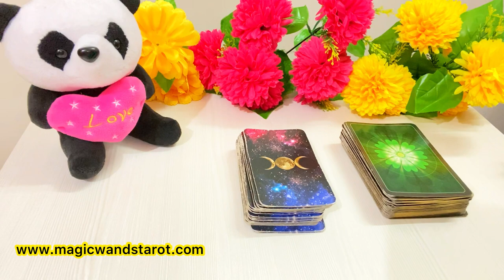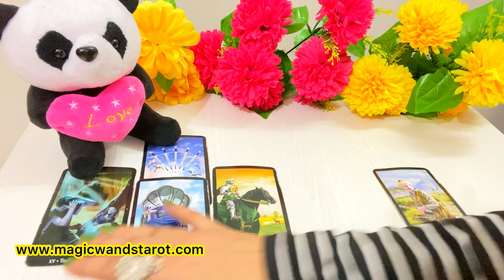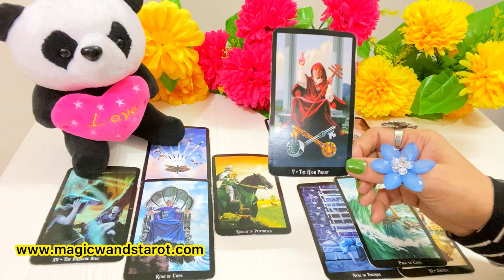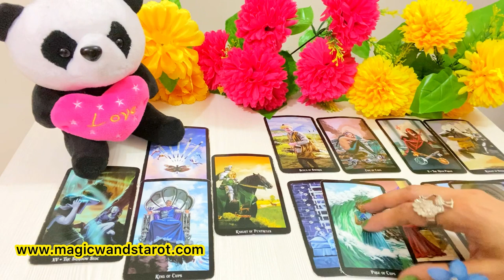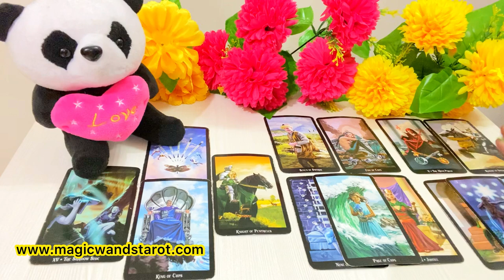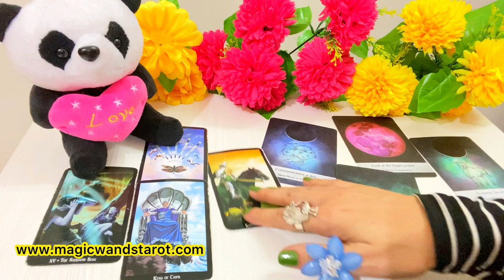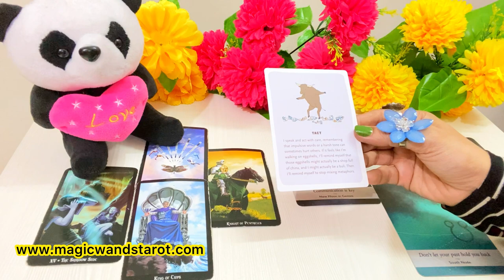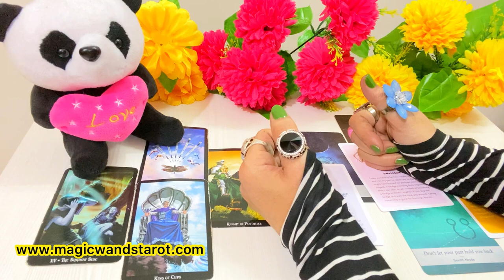WATER SIGNS- THEY CANT LET YOU GO NOW- NEXT IN YOUR LOVE LIFE- APKI LOVE LIFE- MWT- اس کا احساس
🌟🌟 LOVE HOROSCOPES- YOUR LOVE LIFE AHEAD- LOVE TAROT- APKE LIYE LOVE MAIN NEXT KYA HOGA-  🌟 SHARE COMMENT LIKE 🌟🌟 Mystic C- Magic Wand's Tarot